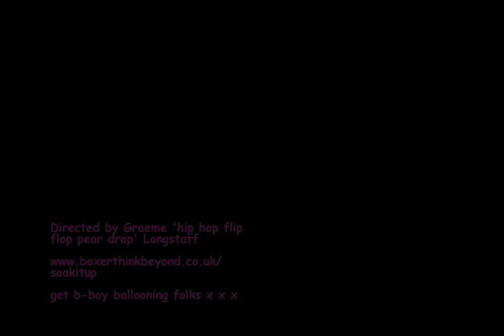B-Boy Balloon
B-boying Balloon - tha baddest balloon on the streets gets down to the freshest b-boy beats.